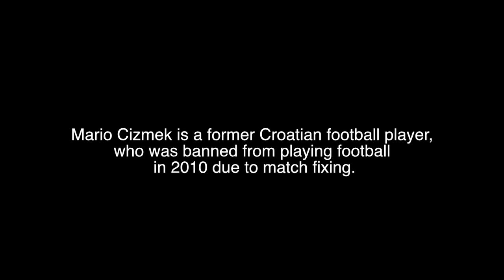Play the Game: Mario The Match Fixer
Mario Cizmek explains his experience and what he expects about his final sentence.

By Alex, Katarina and Yara